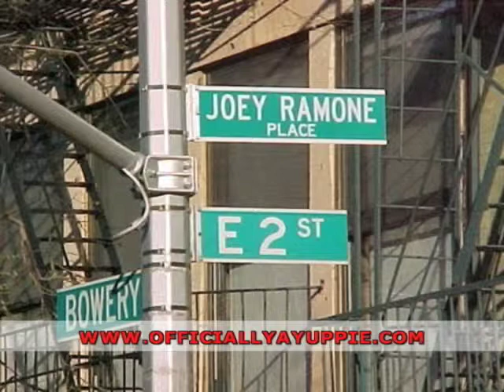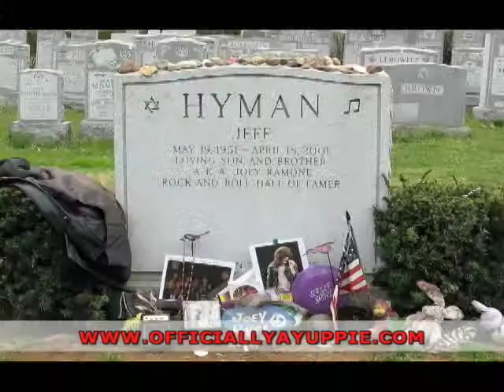Yuppie INTV Mickey Leigh Part 1 of 6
Part 1 of 6 - Officiallyayuppie.com Interview's Joey Ramone's Brother Mickey Leigh about his latest book "I Slept With Joey Ramone"

In this section, Leigh discusses his influences, reason for writing the book and how Ramones came together